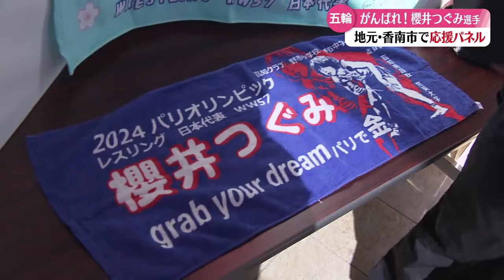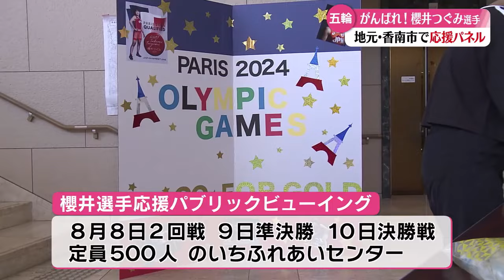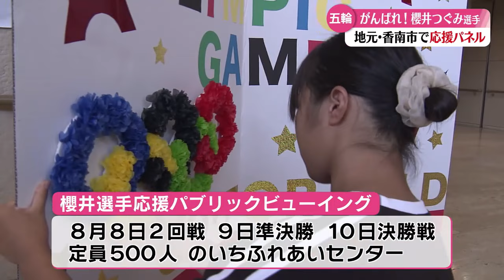「櫻井つぐみ選手をパブリックビューイングで応援しよう！応援コーナーも設置」2024/8/1放送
香南市ののいちふれあいセンターでは、香南市出身でパリオリンピック・レスリング女子57キロ級の櫻井つぐみ選手を応援しようと、日本時間の8月8日から10日にかけてパブリックビューイングを企画。それにあわせて応援コーナーが設置された。